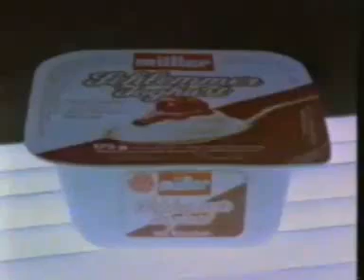Müller Milch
Reklame fra 90'erne